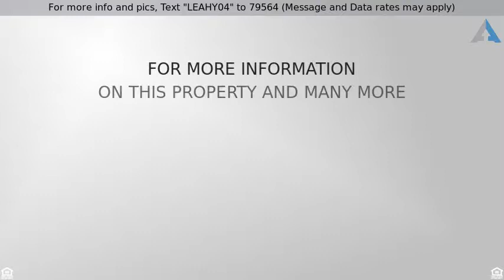Priced at $245,000 - 18732 West 160th Street, Olathe, KS 66062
For more info and pics, Text "LEAHY04" to 79564 (Message and Data rates may apply)

Ready to be home for the holidays?! Here's your chance to move in to the highly sought after South Hampton neighborhood! Build a fire & relax in the living room by the bay window w/ built-ins, cook a delicious meal in the great sized kitchen w/ tons of cabinets & a pantry, hang out on the back deck overlooking the spacious fenced in backyard. The basement has a family room w/ half bath plus still plenty of storage space! Don't miss the DEEP garage with plenty of light! This adorable home is move-in ready for YOU.